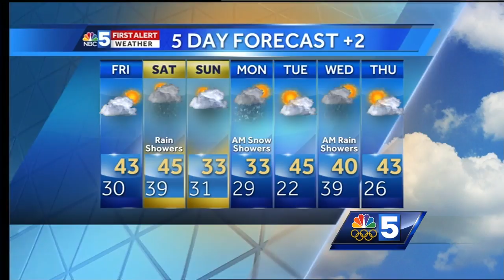Video: Warmer Friday (11-23-17)